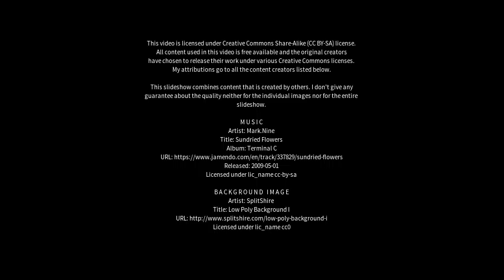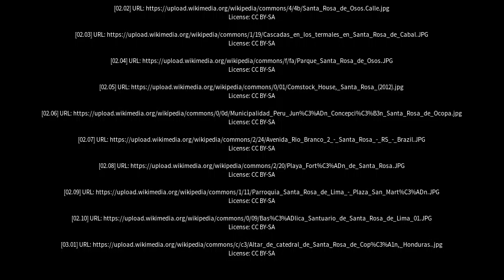Best places to visit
Best places to visit - Santa Rosa (Argentina) Best places to visit - Slideshows from all over the world - City trips, nature pictures, etc.